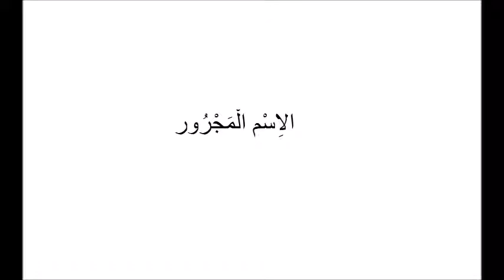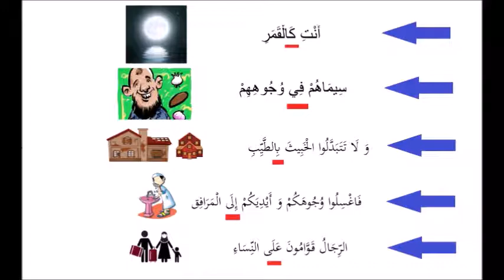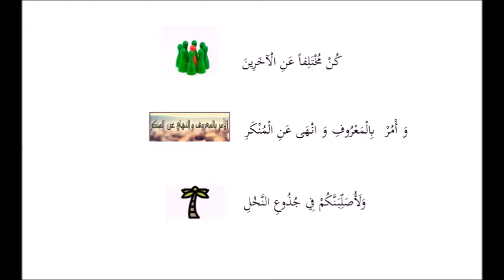Bilkalem - Arabische Grammatik lernen B1 Nahw Lektion 06 Präposition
Assalamu Aleykum ,Merhaban und guten Tag an euch allen meine lieben freunde und geschwister

ich hoffe es geht euch gut und ihr habt fleißig geübt ,sodass wir mit unserer neuen folge starten
können.

Heute lernen wir den ism al majrour den man vielleicht wie die präposition übersetzen können
der majrour ist wie der mudaf ilayh den wir im letzen unterricht bekommen haben
dann gehen wir mal direkt ins thema

Die Araber sind bekannt mit ihrer hochsprache und dichtung und über was man am meisten dichtet , ist die liebe, so hat man die frauen mit den schönsten Sachen auf dieser erde verglichen wie
أَنْتِ كَالْقَمَرِ
du bist wie der Mond
anti du
    kaf wie und den nennt man eben harf jar
al gamarI der mond und den nennt man ism majrour und sein zeichen ist der kasra
ich glaube dieser unterricht wird sehr leucht für euch sein

gehen wir zur nächsten präposition
سِيمَاهُمْ فِي وُجُوهِهِمْ
Ihre Merkmale befinden sich auf ihren Gesichtern
simahum ihre merkmale
fi ist harf jar und eigentlich müsste es auf also (ale) heissen also achtet auf diese buchstaben denn durhc sie kann sich der satz ganz schnell ändern
 vujuhihim ist ism majrour
das unglaubliche ist an dieser verse dass es viele menschen  gibt die diese verse falsch verstehen und denken dass man durch die merkmale an der stirn erkennen kann ob einer gottesfürchtig ist oder nicht andere dagegen haben wege um sich merkmale an der stirn zu machen
 ;)und ich würde euch mal raten darüber mehr nachzuforschen

wer sich mit der arabischen geschichte befasst merkt das die araber vor dem islam großzügig und gleichzeitig gierig waren denn wenn jemand sich um ein waisenkind kümmern musste nahm er sich das vermögen und tauschte es mit seinem vermögen das schelcht war
wie 10 fette grosse kühe gehen 10 magere kühe und deswegen kam dann
وَ لَا تَتَبَدَّلُوا الْخَبِيثَ بِالطَّيِّبِ
und tauscht nicht schlechtes mit gutem
tatabaddalu tauscht ihr fi'il arm
al khabisa maf3oul bihi mansoub
 und bi ist harf jar
attayyib ist ism majrour und sein zeichen ist kasra

passt jetzt in diesem beispiel gut auf
فَاغْسِلُوا وُجُوهَكُمْ وَ أَيْدِيَكُمْ إِلَى الْمَرَافِق
dann wascht euch das gesicht und die hände bis zu den ellbogen
das hauptthema ist bei den letzten beiden wörtern
ila harf jar
und almarafiq ism majrour und sein zeichen ist der kasra
wascht euch die hände bis zu den ellbogen
die frage hier ist muss man die ellbogen waschen oder nicht und das weiss man nur wenn man diesen buchstaben ila versteht. natürlich werde ich die lösung nicht jetzt sagen ,aber schreibt mir in den kommentaren was ihr denkt und was eure beweise sind :p

الرِّجَالُ قَوَّامُونَ عَلَى النِّسَاءِ
Die männer stehen in verantwortung für die Frauen
eine verse wo wir uns frauen echt freuen können
denn die männer müssen sich um uns sorgen
die wörtliche übersetzung von ale ist auf was harf jar ist
(und alnisa ist dann ism majrour bil kasra (mit dem kasra als zeichen

so, diese buchstaben reichen glaube ich für heute

und somit sind wir fertig
Jetzt zu den Übungen: versuche den harf jar mit seinem ism majrour zu finden und versuche die anderen bauchsteine die wir gelernt haben ebenfalls herauszufinden

كُنْ مُخْتَلِفاً عَنِ الْآخَرِينَ
Sei anders als die anderen
وَ أْمُرْ بِالْمَعْرُوفِ وَ انْهَى عَنِ الْمُنْكَرِ
gebiete das rechte und verbiete das verwerfliche
وَلَأُصَلِّبَنَّكُمْ فِي جُذُوعِ النَّخْلِ
so werde ich euch an Palmstämmen kreuzigen
diesen beispiel habe ich extra erwähnt weil auch hier anstatt an also (ale)fi gesagt worden ist
um zu beschreiben wie befestigt sie an den palmstämmen waren

schaut beim nächsten mal wiedermal vorbei
teilt ihn
schreibt uns eure meinungen und mea assalama
assalamu aleykum
Euer Bilkalem